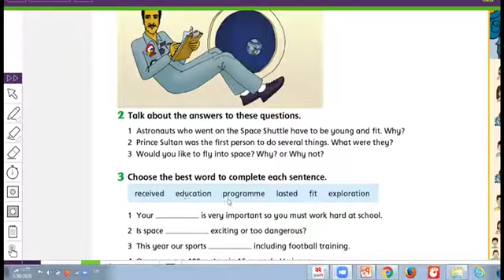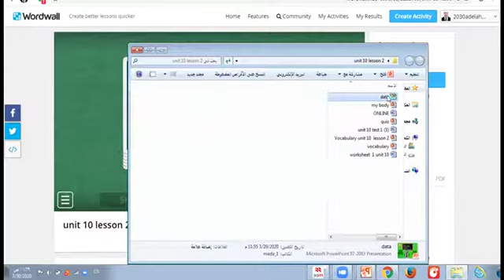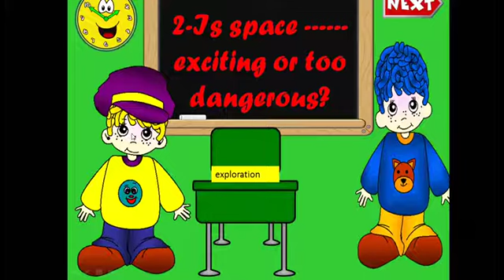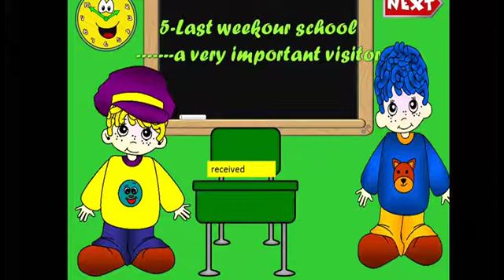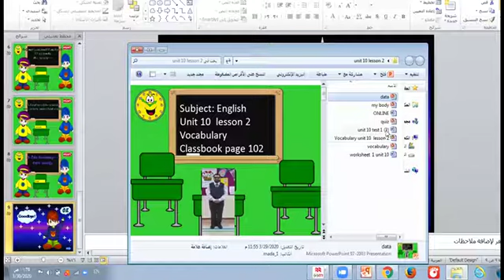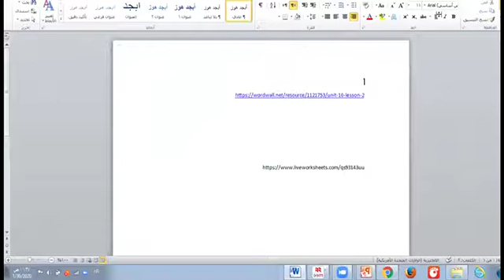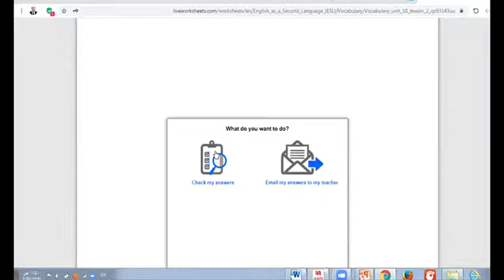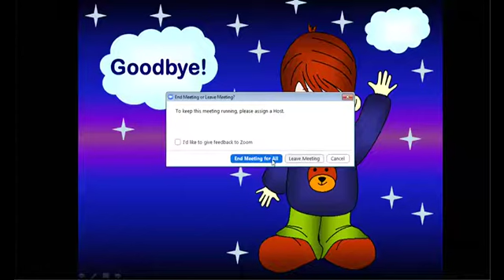Unit 10 Lesson 2 part 2 vocabulary Class book page 102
‏فيديو من Adel Ahmed